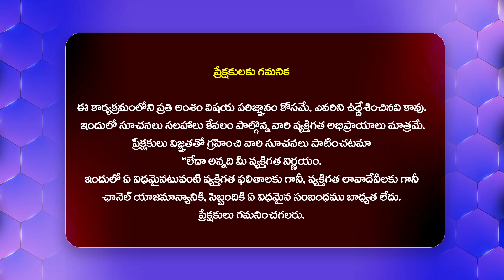వైసీపీకి కూటమి దసరా గిఫ్ట్ | KS Prasad About TDP Office Attack Case Handed Over To CID@hittvofficial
Watch : వైసీపీకి కూటమి దసరా గిఫ్ట్ | KS Prasad About TDP Office Attack Case Handed Over To CID @HITTVOFFICIAL